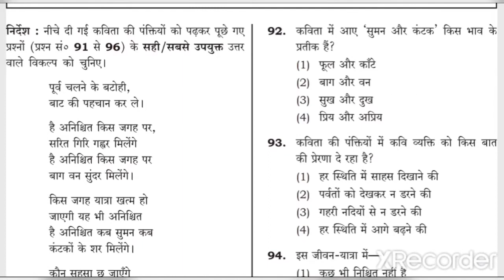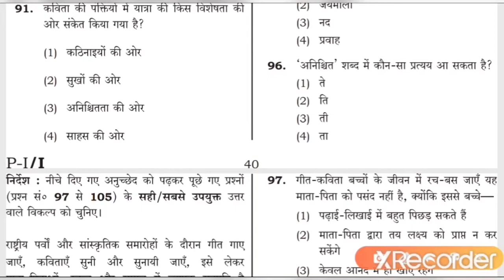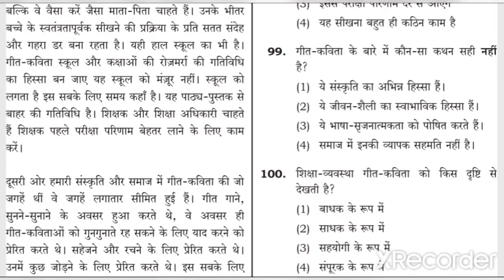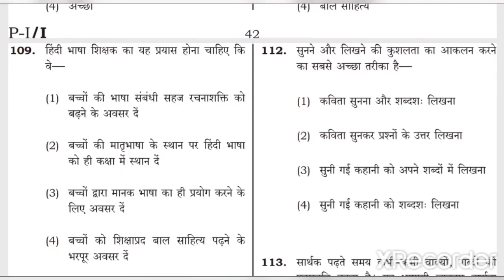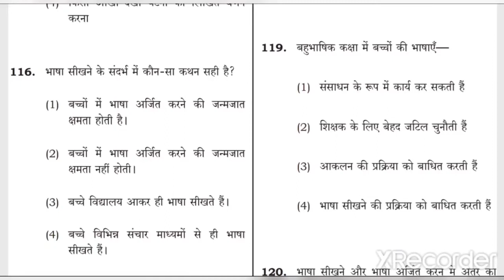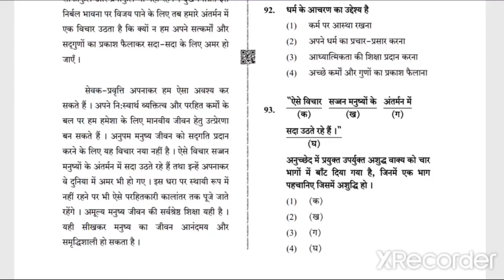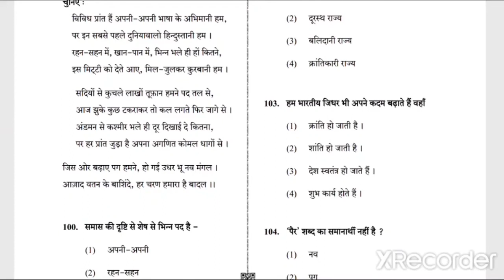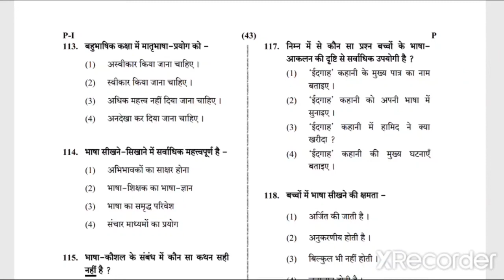Hindi (हिंदी)- CTET Primary Previous Year Paper 2018-19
Hello friends, I'm Sonakshi Mishra. You all are welcome to WHIZZ CAREER.

In this video i'm solving Hindi Section of CTET Paper-2 of last three years for you to score good in your next CTET exam.

I created this channel for my friends who are looking for the relevant content for teaching examination, this is the platform which contain complete course for your exam.